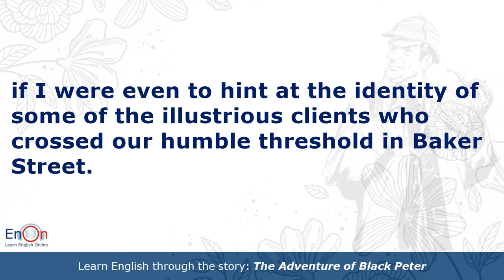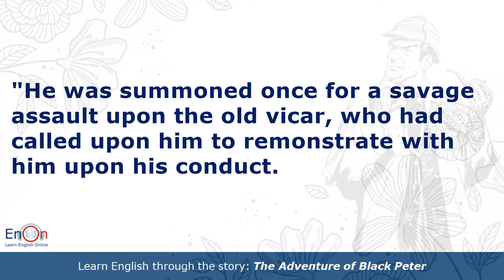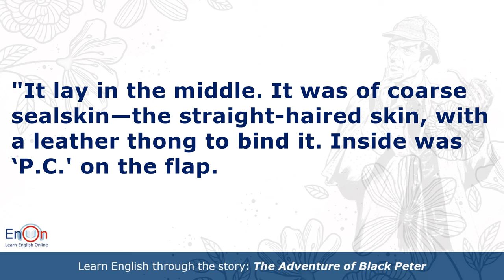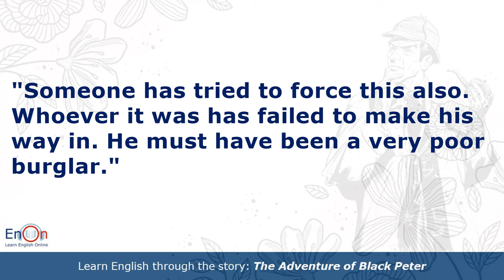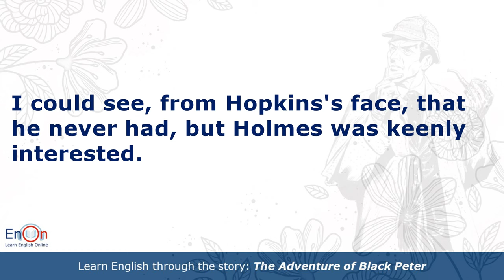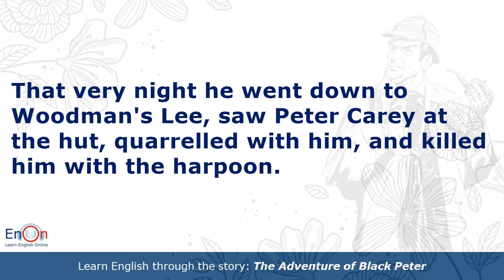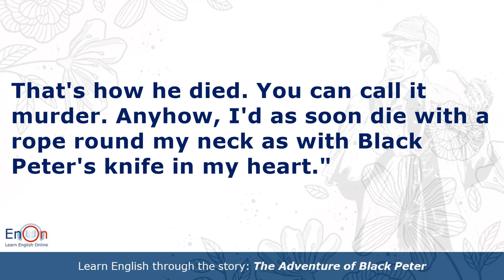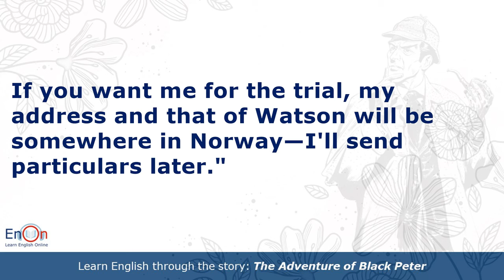Learn English through story level 7 ⭐ Subtitle ⭐ The Adventure of Black Peter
Learn English through the story "The Adventure of Black Peter"

This story is in the collection "The Return of Sherlock Holmes" published in 1905. The collection inclueds 13 Sherlock Holmes stories: